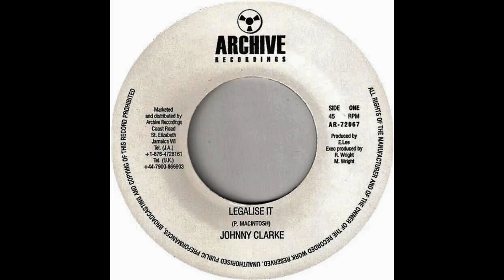Johnny Clarke - Legalise It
Year: 2009
Label: Archive Recordings AR-72067 (UK)
Format: 7''
Side A of "Legalise It" Single from Johnny Clarke